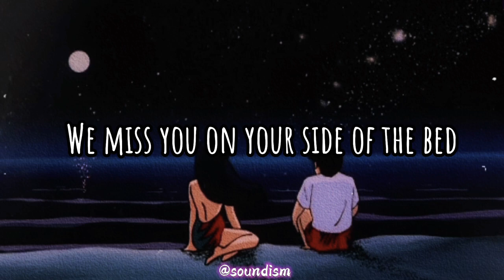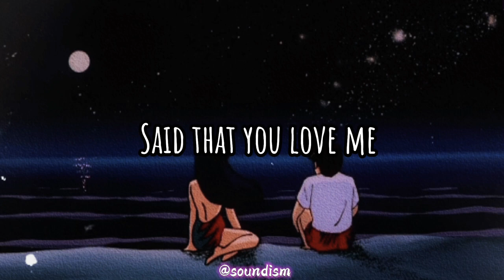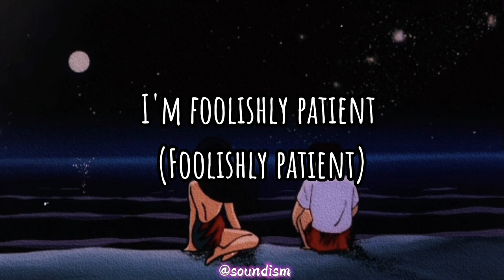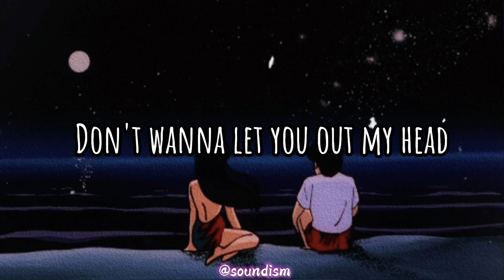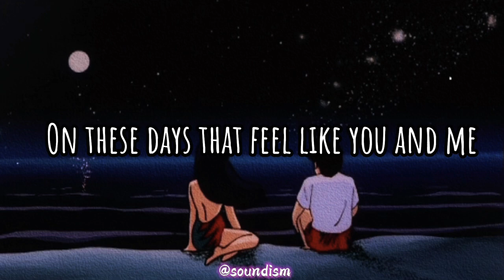Giveon - Heartbreak Anniversary (slowed) | Lyrics | Tiktok song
Slowed version by: Soundism Music

Original music used are credited entirely to rightful creators or owners :))